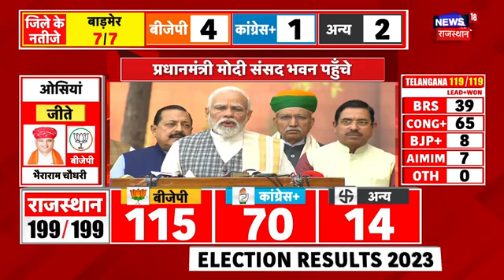Parliament Winter Session: शीतकालीन सत्र में पहुंचे PM Modi, BJP के जीत पर कही बड़ी बात | Breaking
Parliament Winter Session: संसद का शीतकालीन सत्र आज से शुरू हो रहा है। ये सत्र 22 दिसंबर तक चलने वाला है। सत्र के पहले दिन हंगामा होने के आसार है। सत्र की शुरूआत से पहले पीएम Narendra Modi ने कल आए चुनाव परिणाम को लेकर बड़ी बात कही। देखिए पूरी खबर.